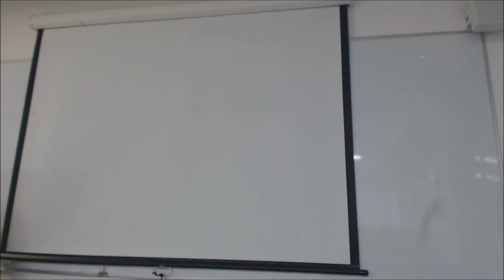Sean Gabb, Talk at the LSE on Freedom of Speech (2016)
On Tuesday the 16th February 2016, Sean Gabb, Director of the Libertarian Alliance, travelled to the London School of Economics, to talk to the Hayek Society about freedom of speech.

The London School of Economics is developing a scheme to police all speeches to student societies. This is partly to comply with the British Government's "anti-radicalisation" laws. The academic who sat in on this meeting was an entirely friendly presence. Even so, Dr Gabb decided at the last minute to give a speech of studied moderation.

He argued:

    That freedom of speech means the right to publish without legal hindrance on anything that does not breach some private right or involve an act of treason - both of which conditions are to be tightly drawn and continuously monitored;
    That our only confidence in the truth of propositions outside our immediate knowledge rests on a scholarly consensus, openly reached and openly maintained in the face of open challenge;
    Without open consensus, knowledge becomes a matter of prudential faith, attended by some degree of private doubt;
    That the exceptions made for the various kinds of "hate speech" are both arbitrary and inconsistent;
    That anyone who wants universities to be a "safe space" for the sensitive is arguing not for a university as traditionally known in our civilisation, but for a nursery school.

There was a lively set of questions and answers.